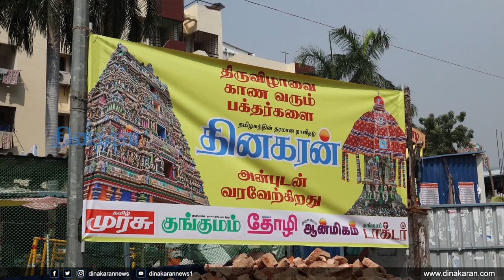வடபழனி முருகன் கோயிலில் களைகட்டும் தைப்பூச திருவிழா : ஏராளமான பக்தர்கள் தரிசனம் செய்தனர்.